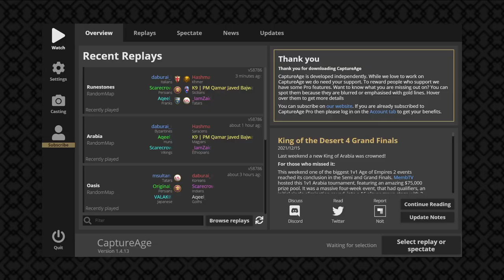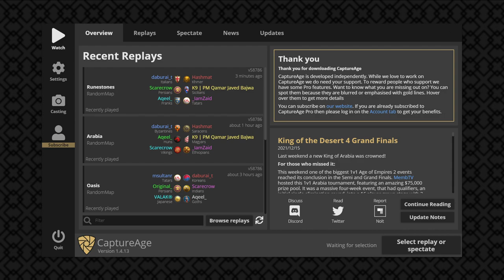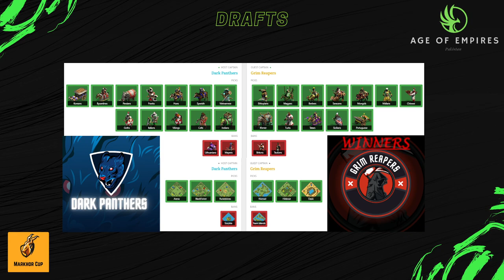Grand Final + Winner Interview | 35000 PKR Markhor Cup